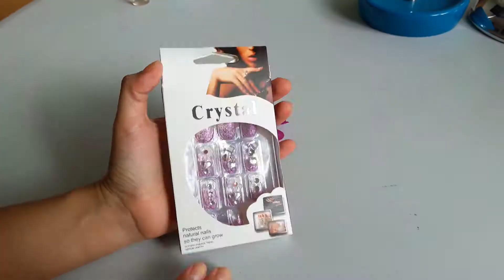Diseño en piedrería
Hola!!!

mi nombre es Hely... y en este vídeo probamos llevar estas uñas

Ama tus uñas =D cuídalas. son parte de tu presentación.. =D

Instagram: Unails7 - Eclamateran